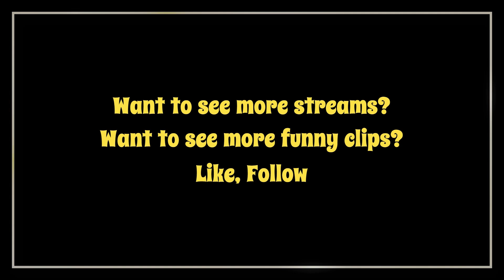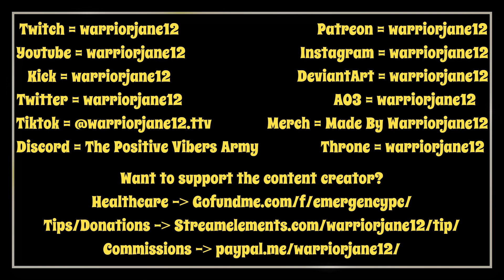When I pull faces I do it right